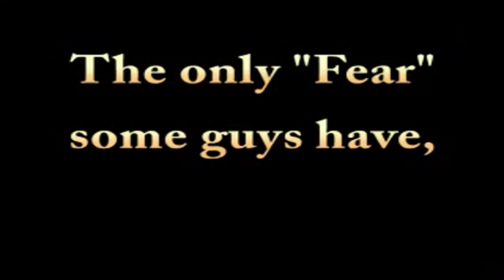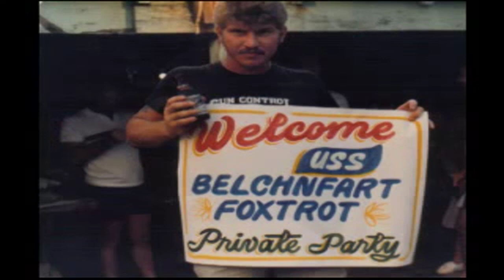America's Elite Navy SEALs 8. BUDS Training to SEAL Team.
This navy Tshirt is for you
Tell your friend who would wear this to let him know.
We're having a blast behind the scenes! Busting Fake SEALs, In the Kitchen with Diane and Brandi, Ask Don and Diane shit and much more!
 Have a look around our new website.
Have a look and join if you can.: 42 Platoon Photo, SEAL Team ONE
1:02 Third Phase BUDS Training
1:07 Ecuador, Demolition Exchange SEAL Training
1:13 Demolition Training, Niland, California.
1:21 Team Hangout, Subic Bay, Philippines
1:32 SEAL Element crossing the Panama Canal
1:37 Philippines
1:43 Rock Climbing
1:47 SEAL Platoon in Demolitions Crater
1:57 Third Phase BUD/S chow break
2:21 Richard "Mack" Machowicz, C-130 studying map.
2:27 Don Shipley's joke. Foxtrot Platoon Party, SEAL Team One, Philippines
3:32 "HELLBOX" Team Bar
3:41 Look closely at the "From Gim and Fifi to the Hellbox" note above the Team TWO insignia. "Fifi" was the call sign of Neil Roberts. Neil was killed in Afghanistan, "Roberts Ridge."
4:10 SEAL Cigarette Boat offload.

These are photos I've collected during my 24-years as a Navy SEAL. Pictures from SEALs doing various training and deployments with SEAL Team overseas. BUD/S Training, SEAL Qualification Training, and SEAL Team is the order for guys aspiring to become Navy SEALs.
70-80% of BUD/S Trainee's will not survive SEAL Training with the toughest part being Hell Week, a grueling 5 and a half days with trainees continually on the move with little or no sleep.

Log PT, surf torture, boat drills and the mud flats it gets much better in SEAL Team as guys attend Jump School for static line and free fall parachuting, breaching school or sniper school to name a few and worth every push up they do in BUD/S Training, "The Toughest Military Training in the World."